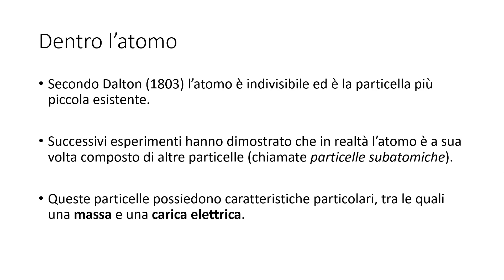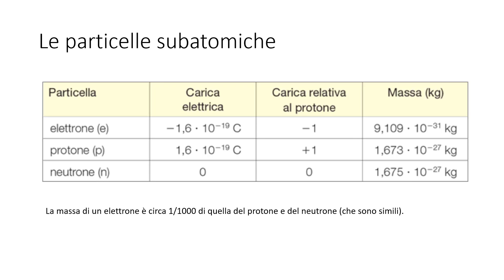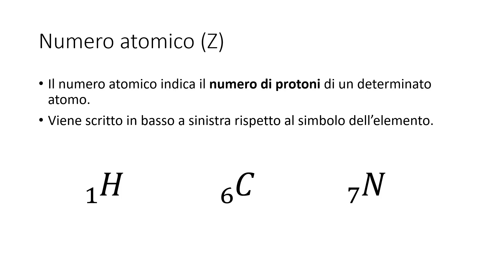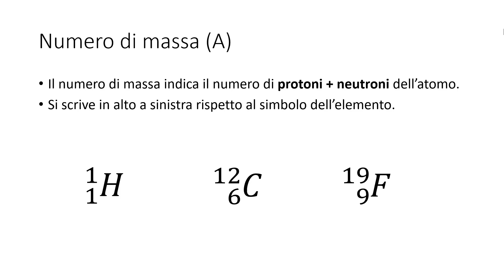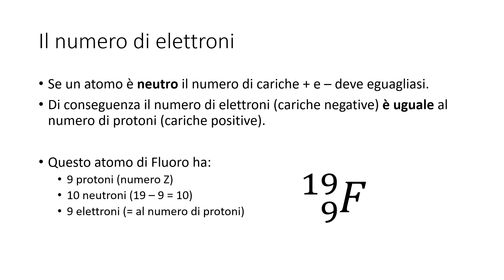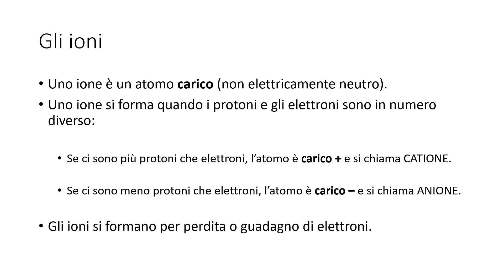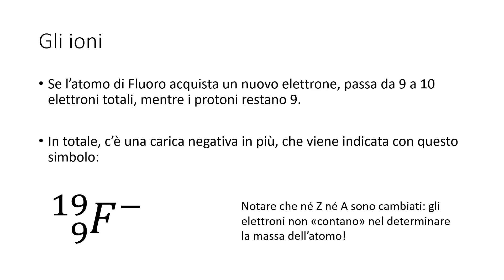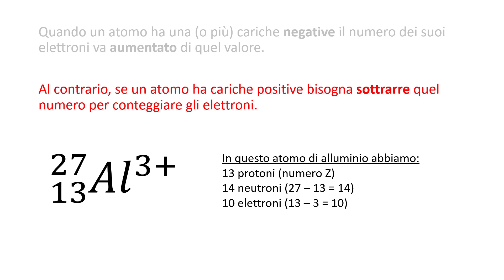Proprietà dell'atomo parte 1 - Particelle subatomiche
In questo video parliamo delle tre particelle subatomiche: protoni, neutroni ed elettroni e scopriamo cosa sono il numero atomico e il numero di massa.